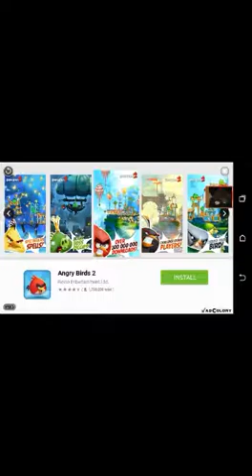Getting ready for Valentine event (pewdiepie tuber sim )